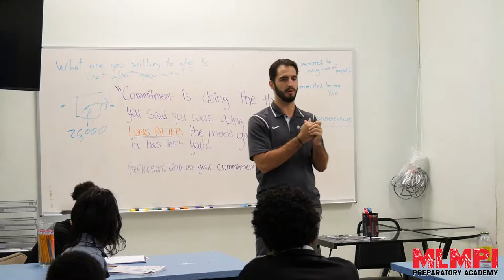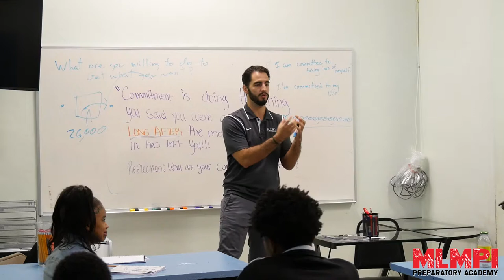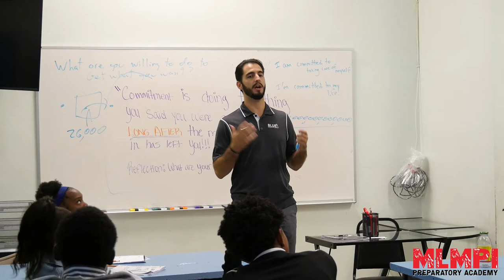Richard Sixto Speaks at MLMPIPA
The MLMPI Preparatory Academy School System is a private school system that  services grades 6-12th grade. The students will accelerate and complete their credit requirements digitally, choose from different weekly schedule options,  1-2 full school days per week with MLMP trained Mentors and have access to the many resources MLMP provides including professional job/interview coaching, health/wellness coaching, after school programs, summer camps, and more. The overall purpose and goal is to provide a System of Schools that have a carefully structured environment within a warm, supportive atmosphere. Our structural approach is an environment that reinforces the concept of mentorship, accountability, and promotes civic leadership and engagement.